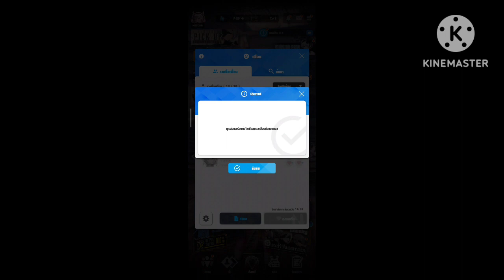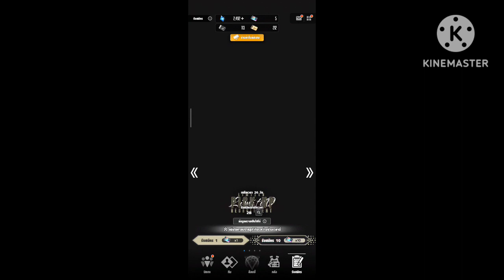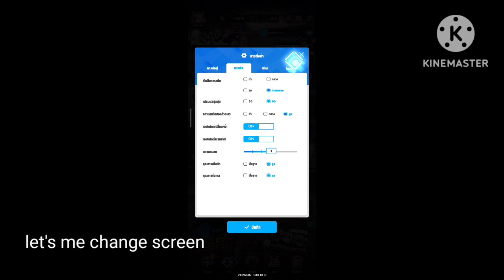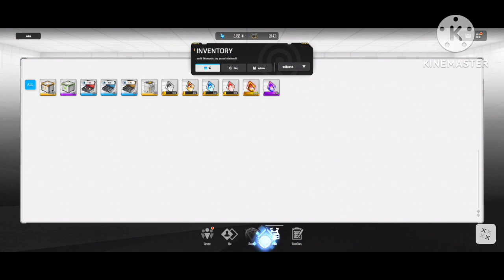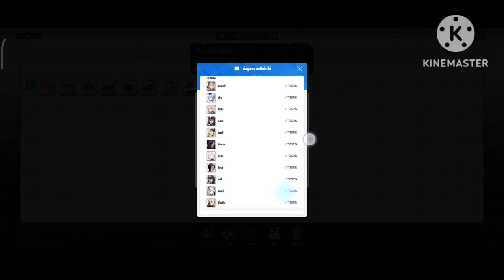NIKKE X nier:automata very....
that very good event but i still hate bit